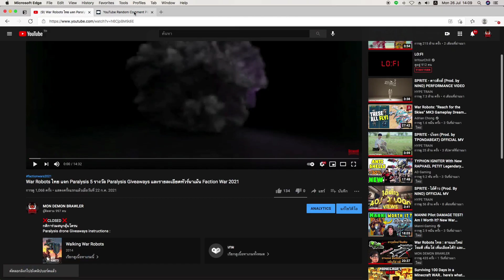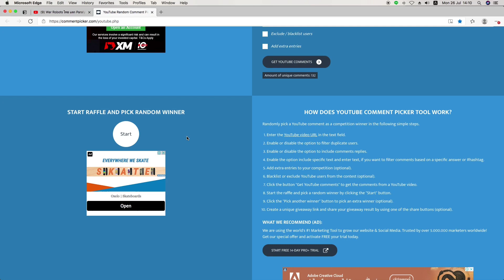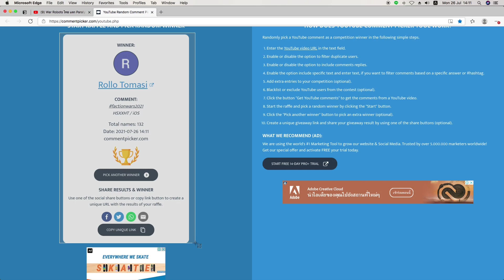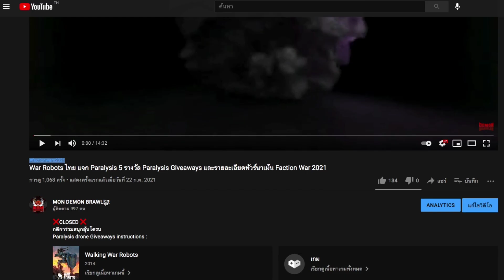War Robots Paralysis Giveaways Winners ประกาศผลรางวัล แจกโดรน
ขอแสดงความยินดีกับผู้ได้รับรางวัลทั้ง 5 ท่านด้วยนะครับ ได้รับรางวัลแล้วอย่างลืมมาคอมเม้นบอกกันด้วยนะ รางวัลจะส่งหลังจากนี้ 7-14 วันครับผมมม
ึอยติดตามจากแจกรางวัลครั้งต่อไปของผมกันนะครับ เร็วๆนี้แน่นอน เย้ 🤩

🎉 Congrats winners!
Prizes usually take around 1-2 weeks to be delivered so please be patient.

- กลุ่ม Facebook : We Love War Robots Thailand
ขออนุญาติเปิดรับโดเนท 😁  เพื่อเพิ่มกำลังใจ และกำลังกาย (+ค่าน้ำค่าไฟ😆 ) ในการทำคลิปต่อๆไปจ้า
โดเนทได้ที่
--- บัญชี ไทยพาณิชย์ เลขที่บัญชี 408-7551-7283 ชื่อบัญชี นายอมรศักดิ์